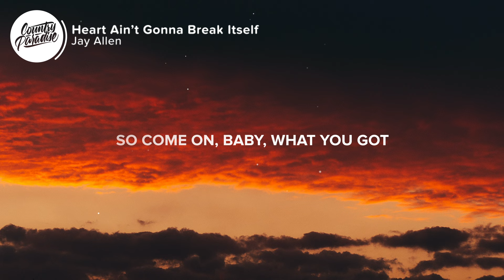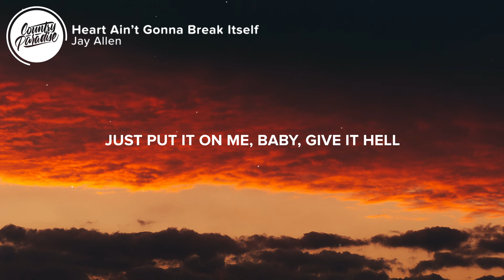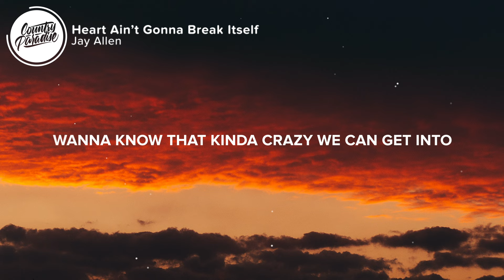Jay Allen - Heart Ain't Gonna Break Itself (Lyrics)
⏬ Download or stream Jay Allen - Heart Ain't Gonna Break Itself

⚡️ Just put it on me, baby, give it hell

🎤 Lyrics: Jay Allen - Heart Ain't Gonna Break Itself

[Verse 1]
You look like you’ve wrecked some plans
Like you could break up a band
Somewhere somebody ain’t over you
Give off that don’t give a damn
Whole world in the palm of your hand
Good girl gone bad kinda attitude

And I kinda wanna take a shot
So come on, baby, what you got

[Chorus]
This heart ain’t gonna break itself
Needs help from a girl like you
Wanna know that kinda crazy we can get into
If you’re drinking, I’m buying
You wanna roll then we're riding
This heart ain’t gonna break itself, no

[Verse 2]
I see us burning out the lights
I see your lips on mine
I hear you saying just stay the night
I bet the high’s worth the crash
I bet I keep coming back
I wanna feel what it’s like

[Bridge]
You wanna roll then we riding
Put it on me baby, give it hell

[Chorus]
Ain’t gonna break itself, no

Songwriters: Ben Stennis, Michael Tyler Spragg, and Thomas Archer
Producer: Micah Wilshire

👨‍💻 If you like "Jay Allen - Heart Ain't Gonna Break Itself" check out these other tracks:

- Jordan Davis ft. Luke Bryan - Buy Dirt (Lyrics)
- Ryan Hurd & Maren Morris - Chasing After You (Lyrics)
- Elle King & Miranda Lambert - Drunk (And I Don't Wanna Go Home) [Lyrics]

Picture credit
📷 Anton Darius

👩‍💻 Share Jay Allen - Heart Ain't Gonna Break Itself with your friends!